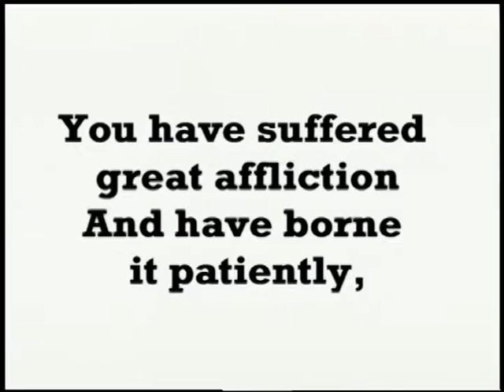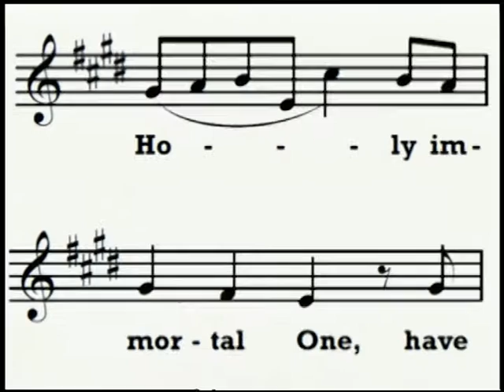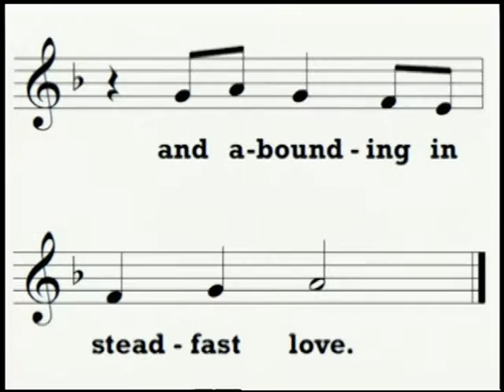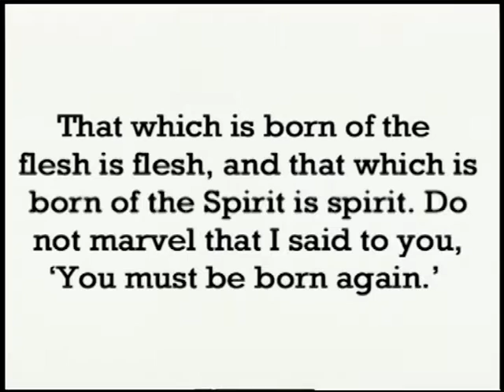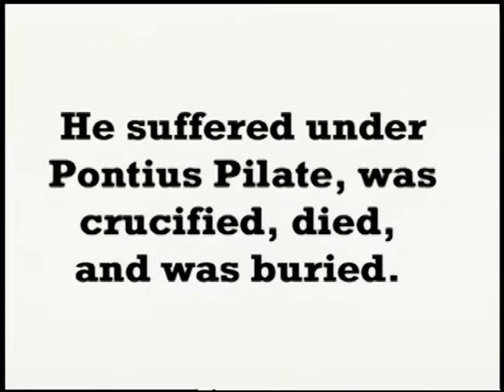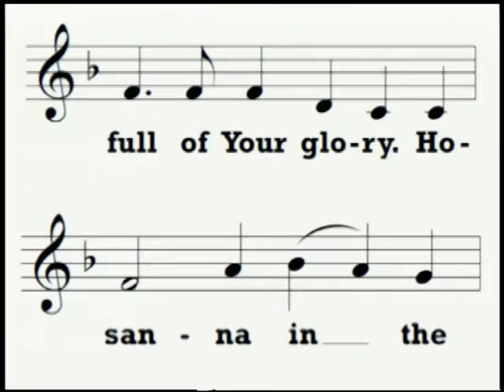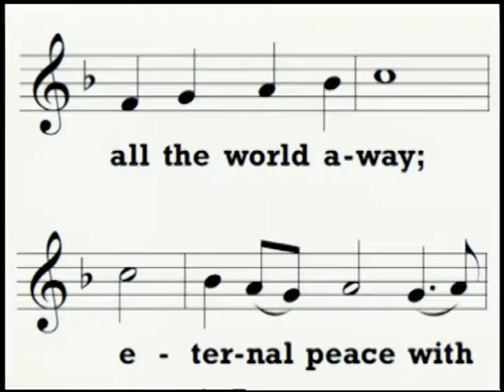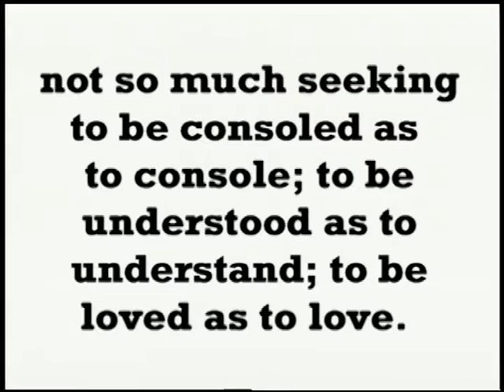03.12.17 | Born From Above | Pastor Joe Behnke